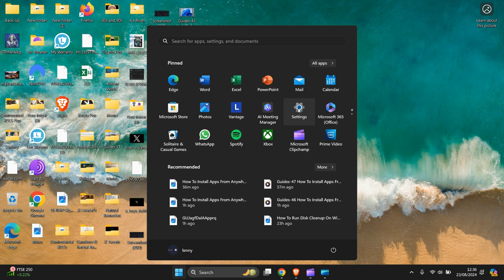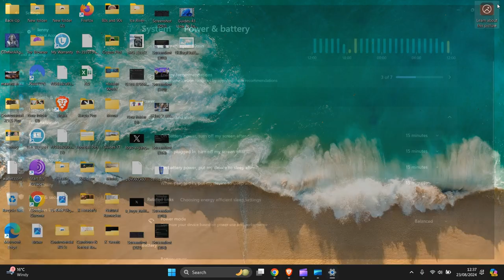How to Change Sleep Settings on Windows 11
In This Video, Tutorial, I Guide You, How to Change Sleep Settings on Windows 11

These instructions can be used for all Laptops, PC, Computers, Desktop and Tablets which use  Windows 11 operating system.

Mr Blinded Guide. △ Tube Buddy Referral